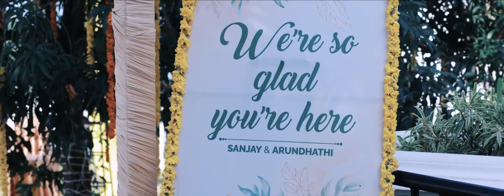wedding Moments Arundhathi + Sanjay